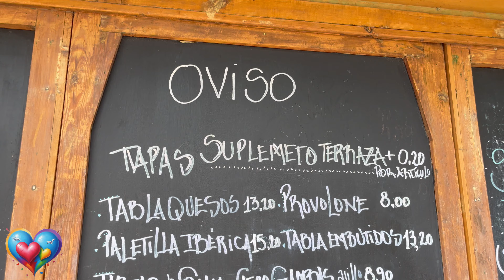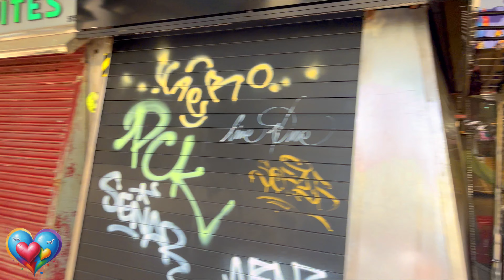Barcelona 2025: 10 Lugares Imprescindibles y Secretos de la Ciudad Condal 🌇🔥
Barcelona, la joya del Mediterráneo, es una ciudad llena de contrastes que te dejarán sin palabras. En este video, te llevamos por un recorrido único donde exploramos lo bueno, lo malo y lo feo de esta vibrante ciudad.

🚀 Lo Bueno: Desde sus playas doradas hasta la majestuosidad de la Sagrada Familia, los encantos de Parc Güell y la vida nocturna de Las Ramblas. Barcelona es una ciudad que nunca deja de sorprender. Su arquitectura modernista y la mezcla perfecta entre cultura y diversión la convierten en un destino imprescindible.

💥 Lo Malo: Pero no todo es color de rosa. Hablaremos de los precios elevados, la masificación turística y algunos desafíos que pueden afectar tu experiencia si no vas bien preparado. Te damos los mejores consejos para que disfrutes al máximo y evites los inconvenientes.

😱 Lo Feo: No podemos ignorar lo feo, como los problemas de seguridad en ciertas zonas o el impacto que el turismo masivo ha tenido en los barrios locales. ¿Es Barcelona víctima de su propio éxito? 10 Lugares Imprescindibles y Secretos de la Ciudad !

¿Quieres saber más sobre Barcelona y prepararte para tu próxima aventura? ¡No te pierdas este video! 🗺️✨

Y si ya has estado, cuéntanos tu experiencia. ¡Te leemos! Barcelona 2025